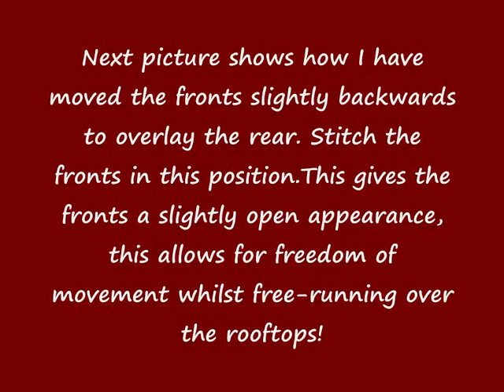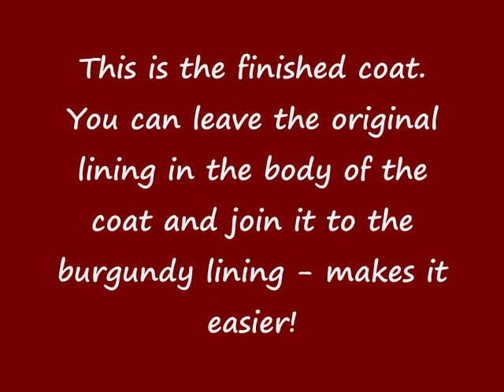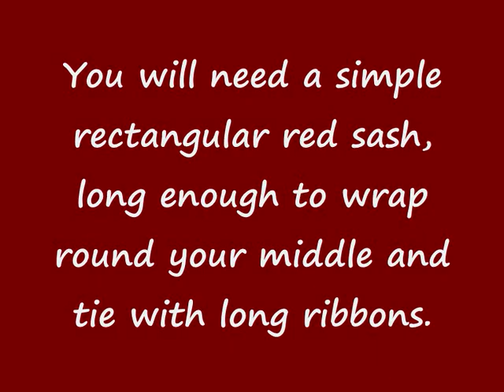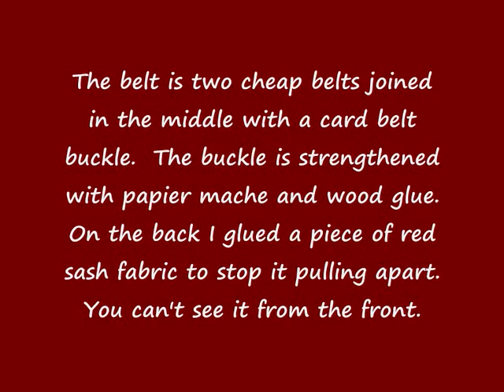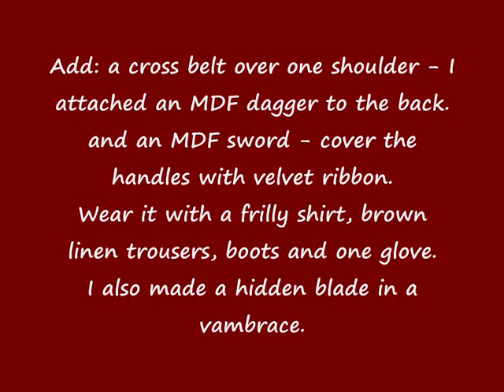Ezio Costume Tutorial! :)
Hey guys. Sorry I haven't been answering any mail.
I made this tutorial to start getting you along the lines of making your own Ezio outfit.
Any questions? Post them in the comments section! :)

Holly